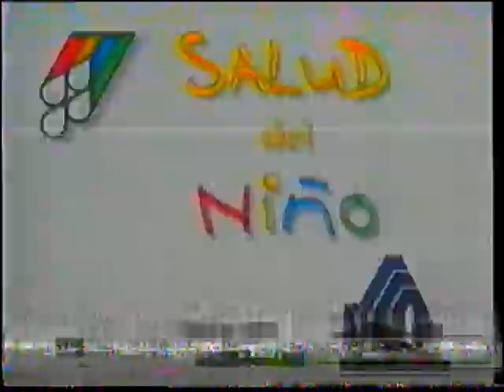PAUTA AZTECA 40 1999 (6)